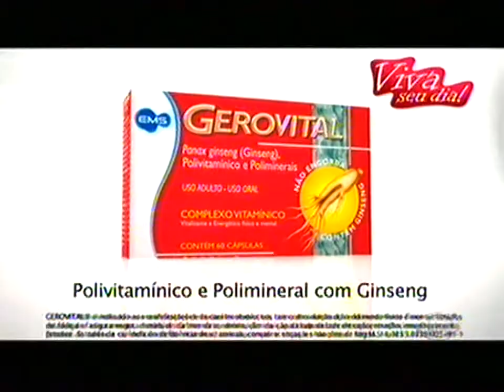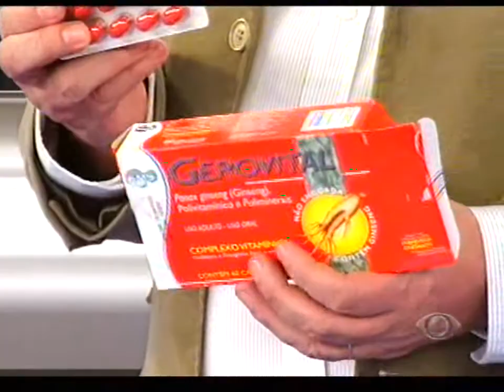Terceiro Tempo - 17.09.2011 - Gerovital